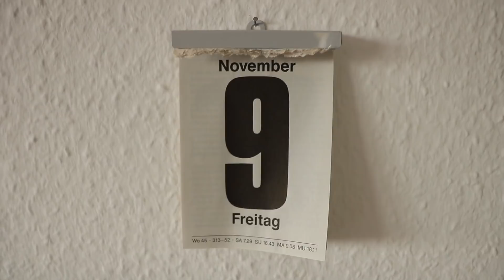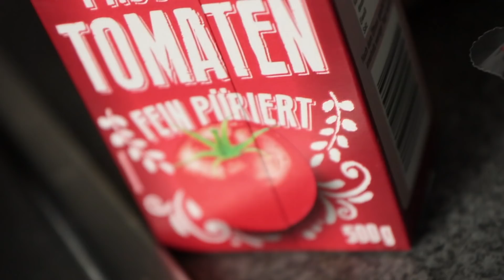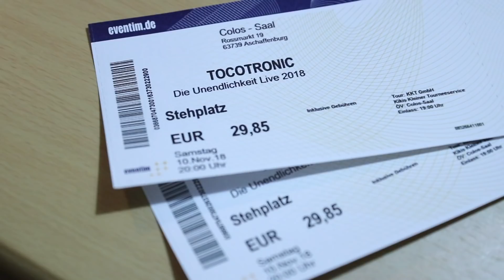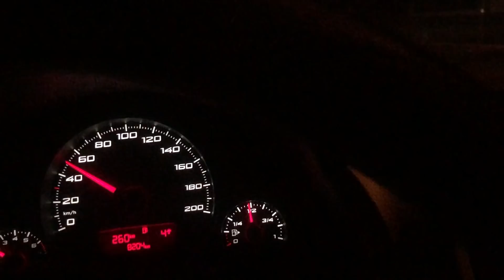Daily-Vlog 520 Zurück in die Jugend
Oh man mein Kater Uwe muss zum Tierarzt. ist aber alles ok.
Abends dann eine Reise in meine Jugend. Tocotronik live in Concert!

Mein Equipment:
-MacBook Air
-iPhone X
-iPadAir2